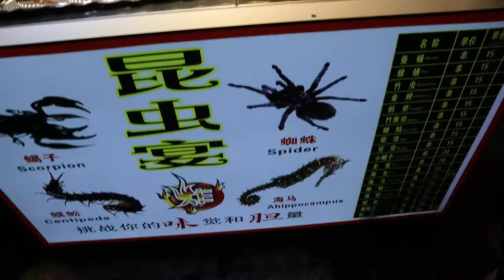street food in shenzhen Scorpio, spider and other insect stall in dongman market Shenzhen must watch